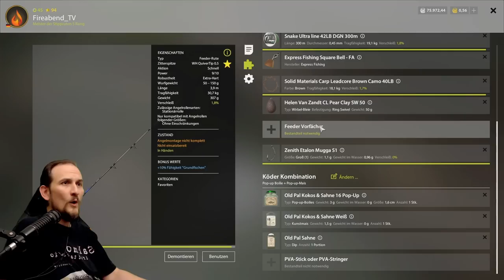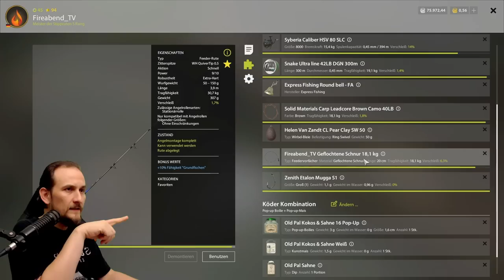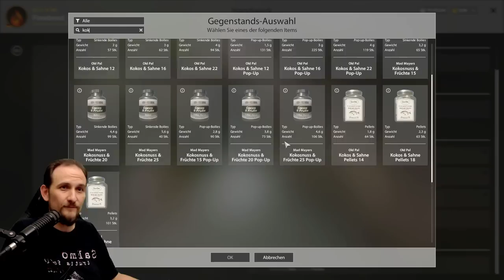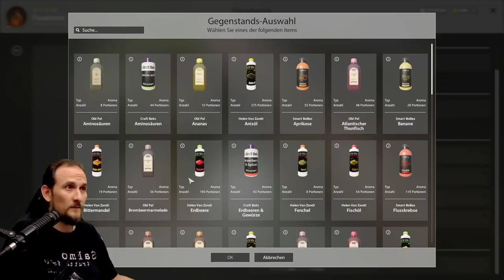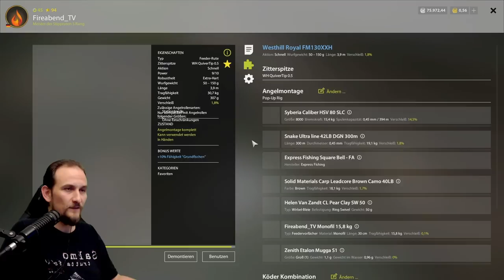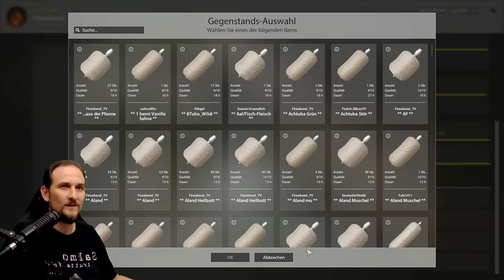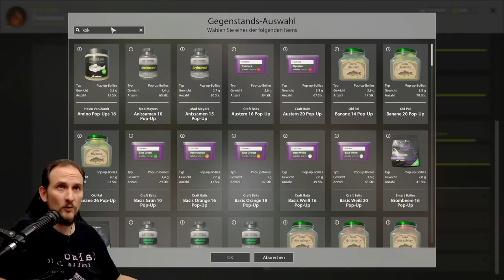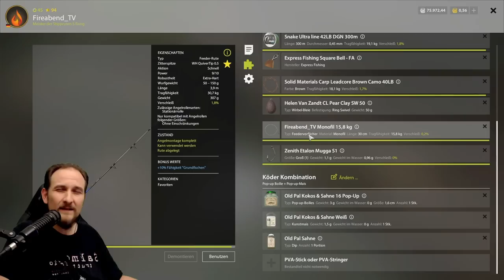Russian Fishing 4 - Bärensee - Goldsuche